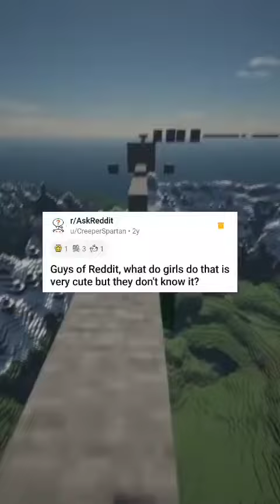Guys of Reddit, what do girls do that is very cute but they don't know it?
Credit: @reddit.eagle on tiktok.
People online share things they find cute that girls do but they don't know it.
Do you have a similar story you want to share? Write it down below in the comments!

Featured SubReddit(s): r/askreddit